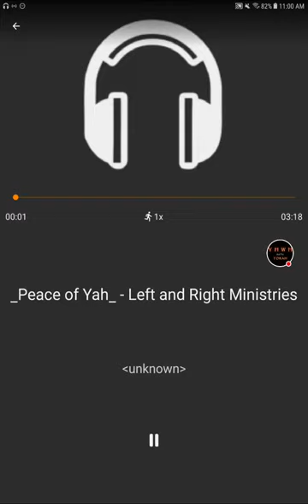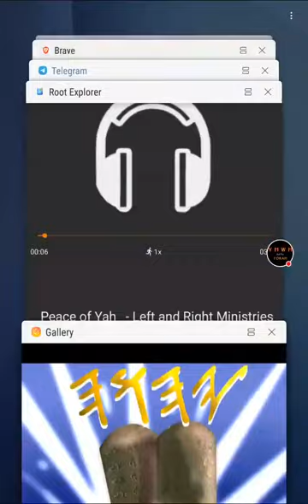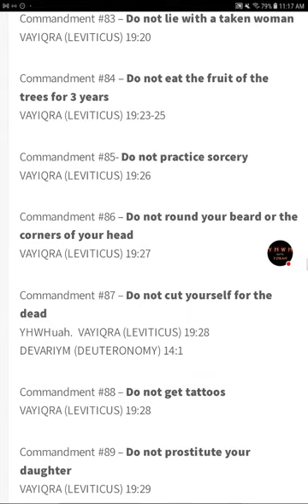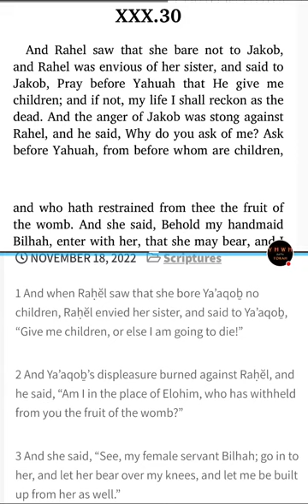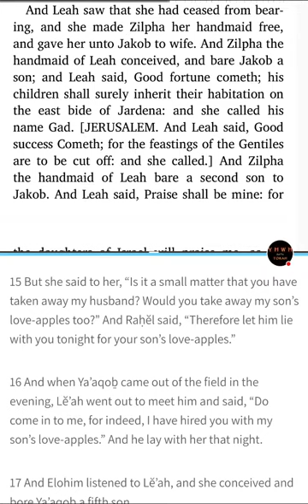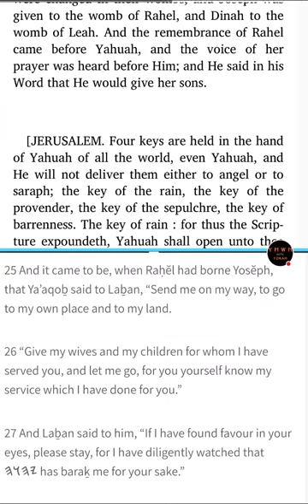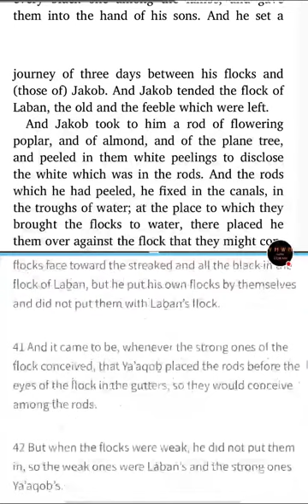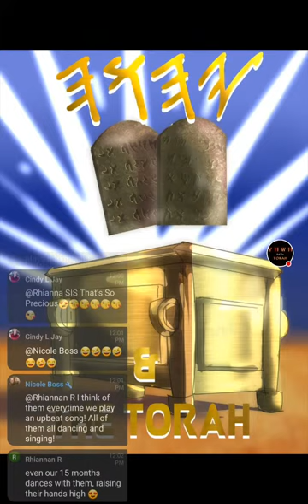Sabbath! - 𐤉𐤄𐤅𐤄's Scriptures & Targum - Genesis 30